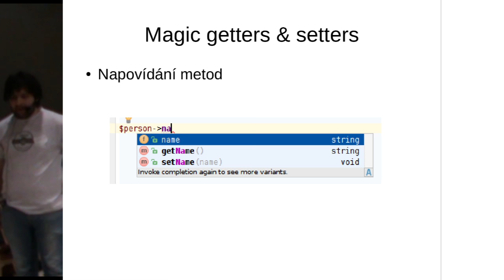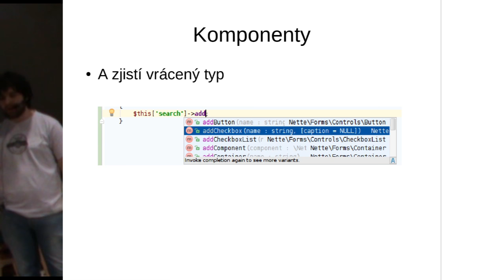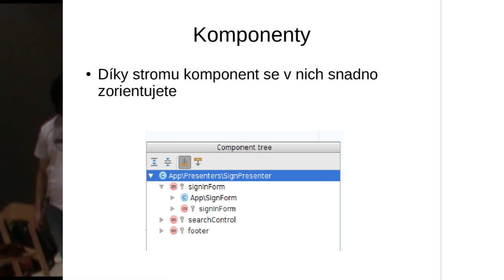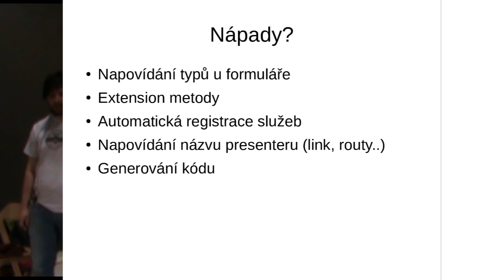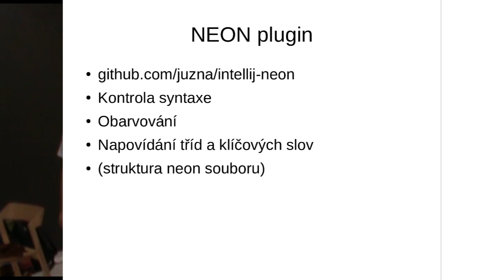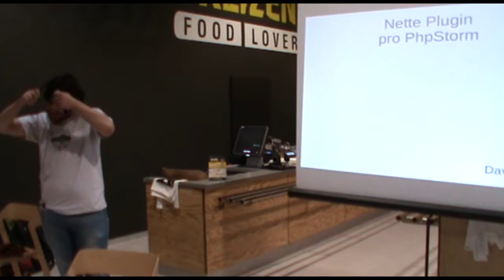David Matějka - Nette plugin pro PhpStorm